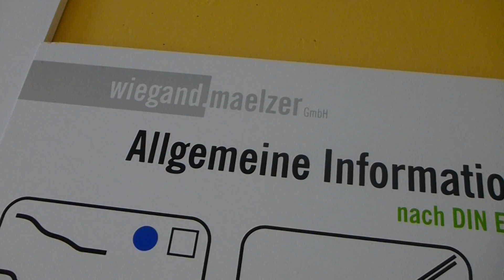Sylter Welle - Turborutsche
Die rote Turborutsche in der Sylter Welle in Westerland auf Sylt. Nicht allzu brutale, aber sehr spaßige Speedröhre mit einem lustigen Knick und einer langen Beschleunigungsstrecke. Macht richtig Spaß und ist das Highlight in der Sylter Welle!
Typ: Turborutsche RR800
Länge: 32 m
Starthöhe: 6,64 m
Hersteller: Wiegand-Maelzer/Polglass
Baujahr: 2007